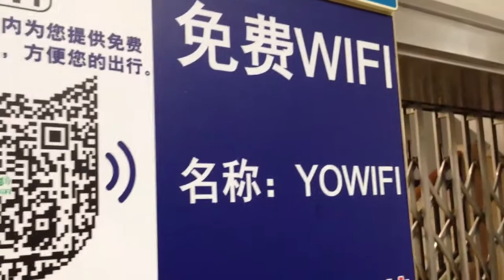Sleeper Bus: Vietnam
Taking to the road...not in style!